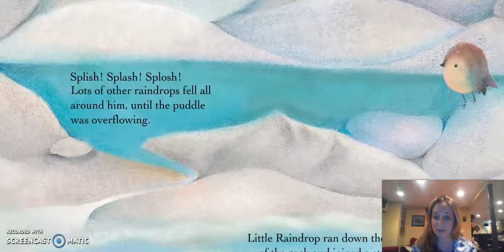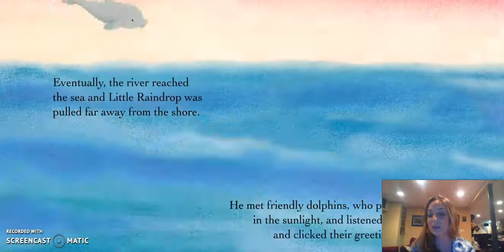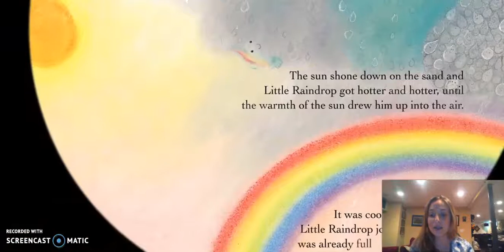The Little Raindrop - English preschool storytelling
English teacher Raelen tells the story of a little raindrop.  In this story, presented on Vooks, children go on a colorful journey of the raindrop moving through different landscapes, and getting an introduction to the science of evaporation.  At HudsonWay Immersion School, English is taught by native speaking teachers for 10% of the time, however themes such as water are also taught in either Mandarin or Spanish reinforcing concepts in science.